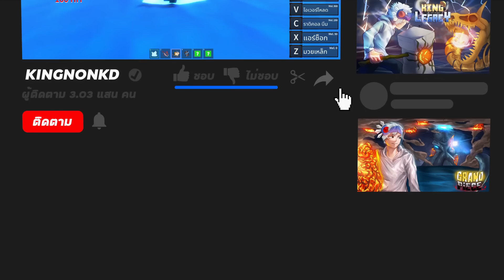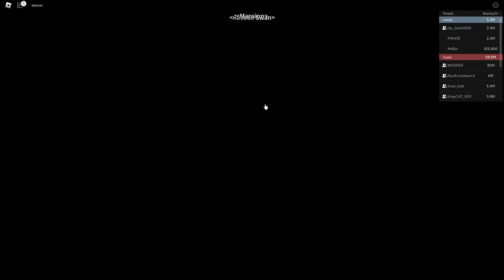BloxFruits สุ่ม10ผลโลก2 กับFC โคตรตึงได้ลุ้นผลเสือ!?